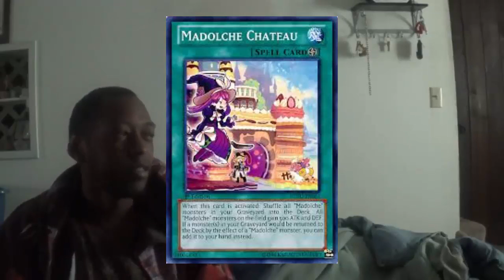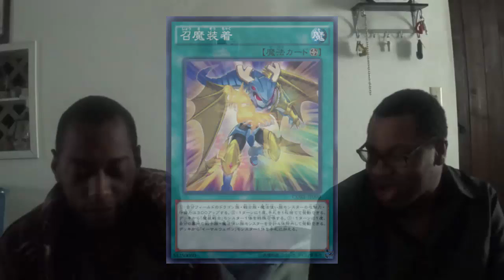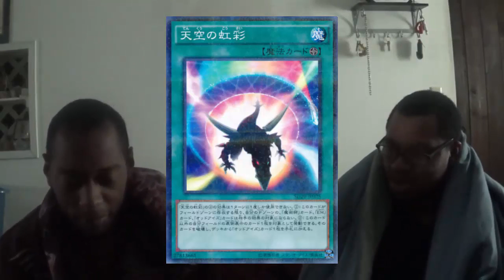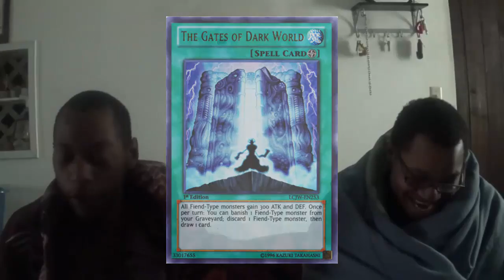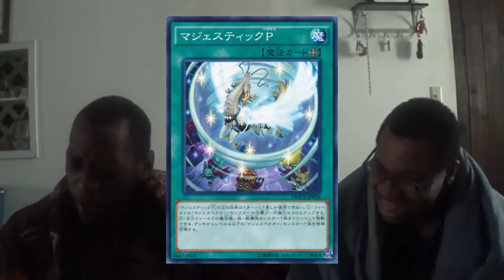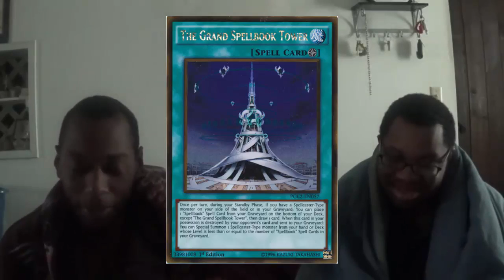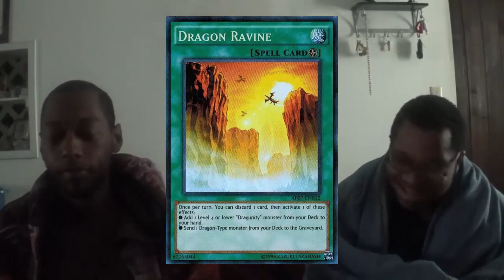Top 5: Field Spells Cards (Live) {feat. Rennie}